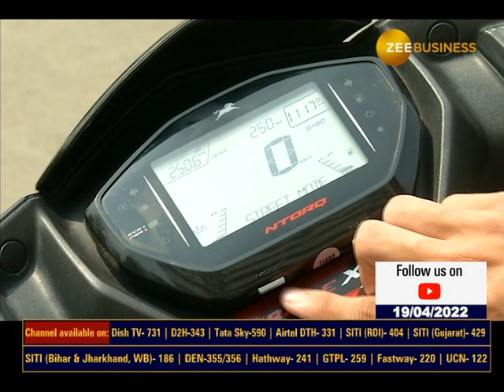How is TVS Ntorq 125 Race XP in performance?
TVS Ntorq 125 का Race XP एडिशन भारत में हुआ लॉन्च

परफॉर्मेंस में कैसी है TVS Ntorq 125 Race XP

क्या हैं इसके फीचर्स ?